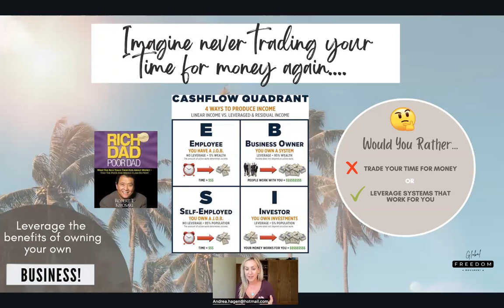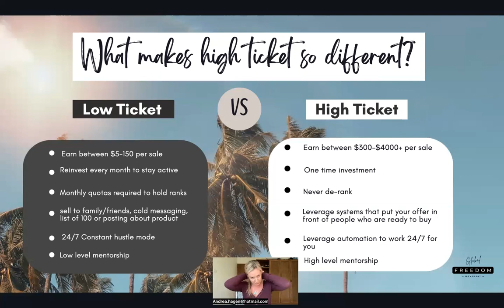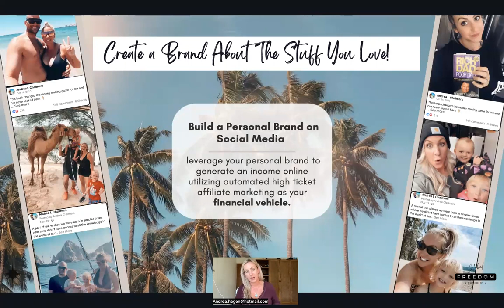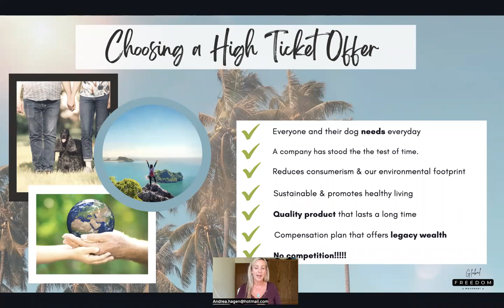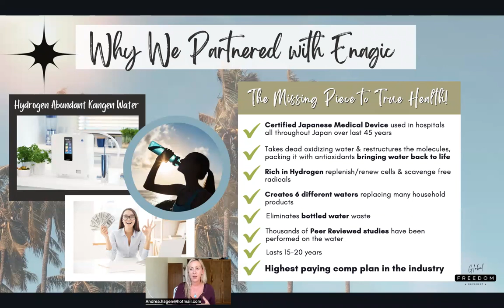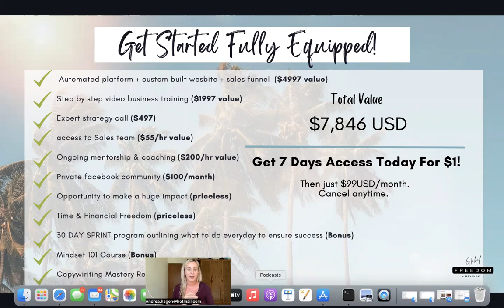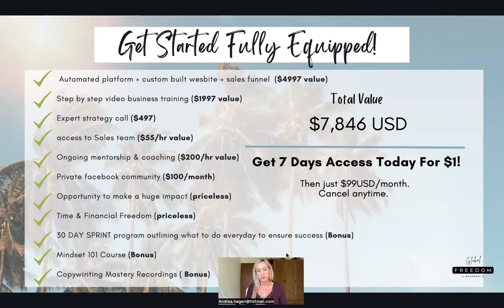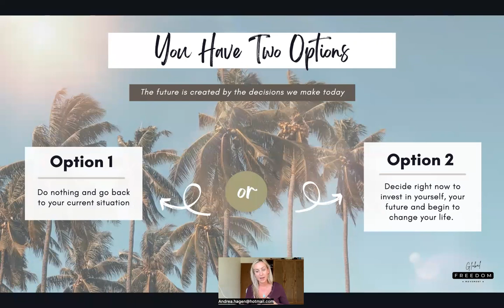How To Start a Highly Profitable Online Business Leveraging Automation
Wonder how so many people are living the Laptop Lifestyle? Find out exactly how it's done and how to can can started right away!